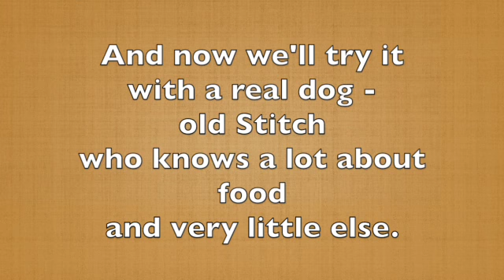SWING Pocket Hand 2 - the mechanics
This video is about how the dog leaves her front feet almost still while swinging her back feet in an arc to her right to end up in heel position on my left side.